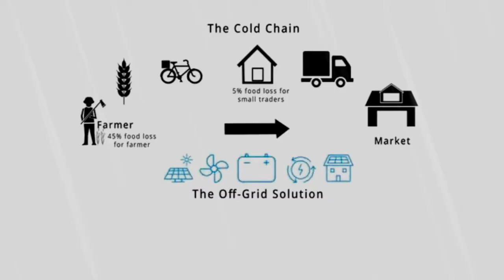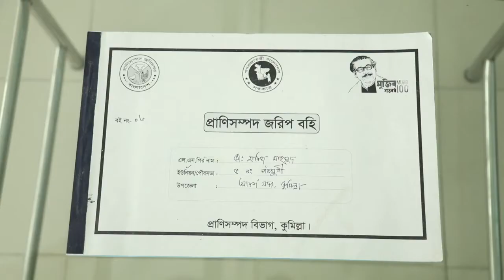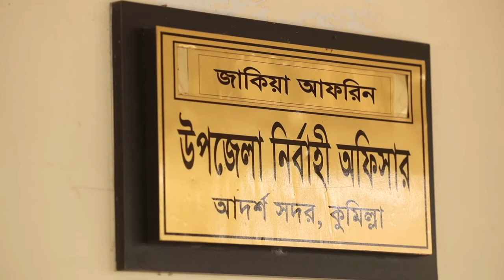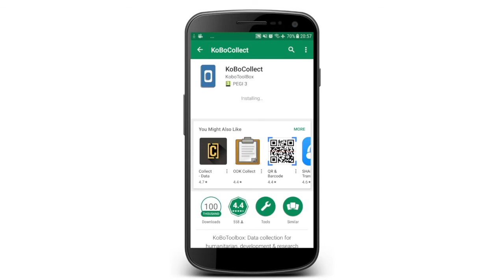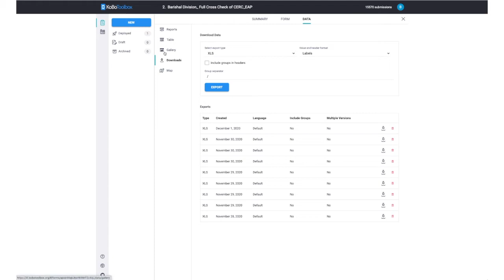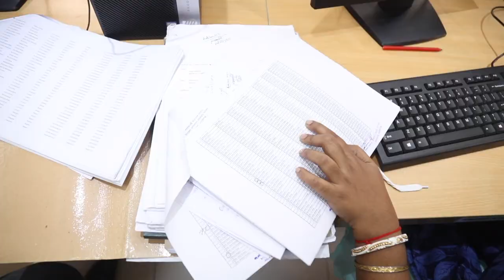Ministry of Fisheries and Livestock Documentary Film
Presenting New Documentary Film for Ministry of Fisheries and Livestock
Script and Direction: Nazrul Quraishi

*** ANTI-PIRACY WARNING ***

This content is Copyright to "Syncwave HD ". Legal action will be taken against those who violate the copyright of the following material presented!

Please avoid other methods of copying or duplicating the video, and help us support anti-piracy measures in any way you can. Thank you - Team "Syncwave HD "